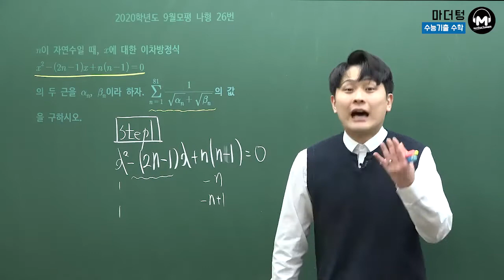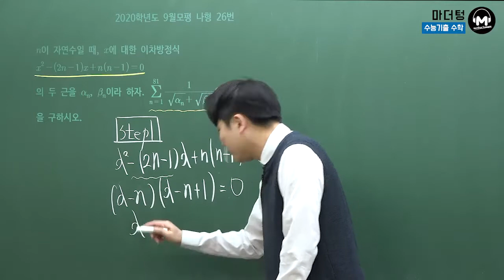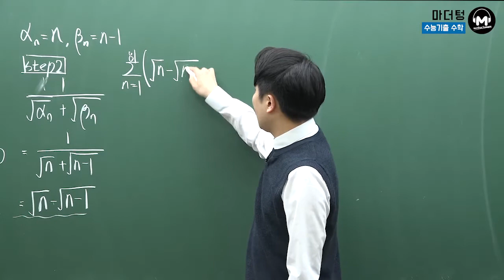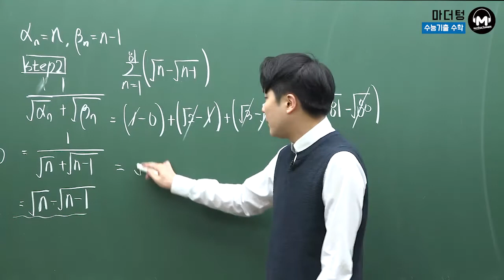[마더텅] 2020학년도 9월모평 나형 26번 (풀이 : 우수종 선생님)